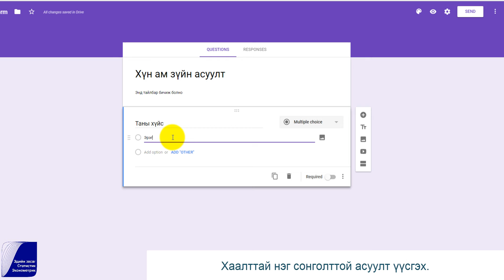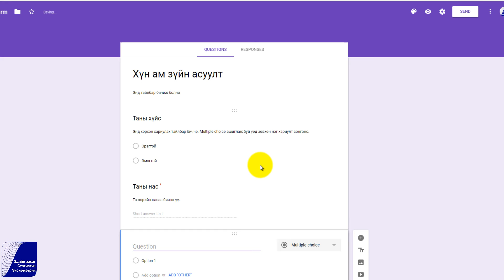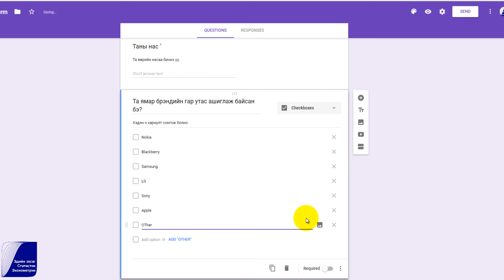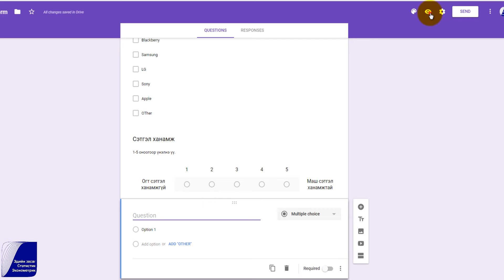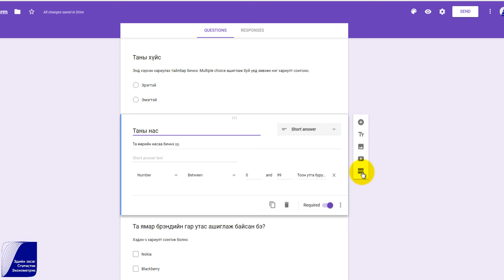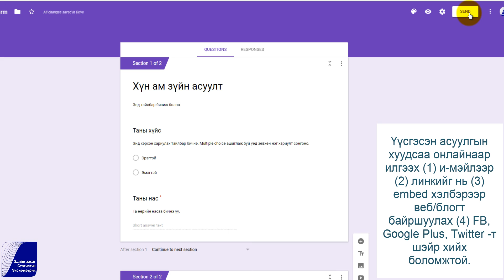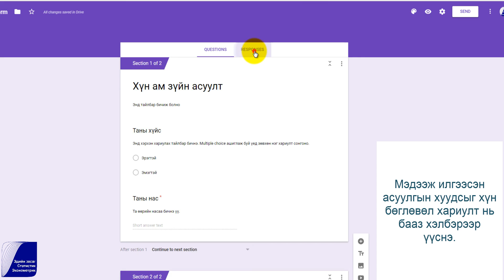googleform quick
Google form ашиглан асуулга үүсгэх.